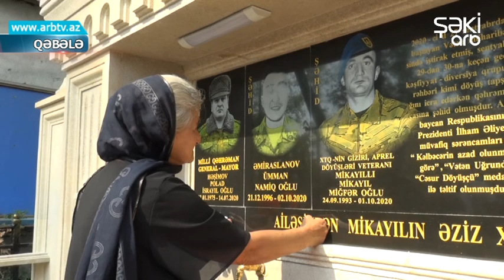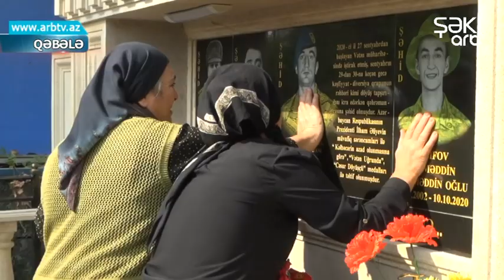Shehid Mikayil Mikayillinin ad gununde xatiresine bulaq achilib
Vətən müharibəsinin qəhrəman döyüşçülərindən daha biri – Xüsusi Təyinatlı Qüvvələrin giziri Mikayıl Mikayıllının şəhadətindən sonra ilk doğum günü qeyd olunub. Mıxlıqovaq kənd qəbiristanlığında şəhidin məzarı başına toplaşan doğmaları, kənd sakinləri, döyüş yoldaşları, rayon rəsmiləri Mikayıl Mikayıllının igidliyindən, cəsurluğundan söz açıblar. Bu gün Qarabağın azadlığı, Vətənin bütövlüyü üçün ali baş komandanın rəhbərliyi alltında şanlı Azərbay Ordusuna, şəhidlərimizə, qazilərimizə minnətdarlıq ifadə olunub. Mikayıl kimi mərd oğulların gələcək nəsillərə örnək olduğu vurğulanıb. Azərbaycanın qəhrəman hərbçisinin 28-ci doğum günündə xatirəsinə inşa edilən bulağın açılışı olub. Ailəsinin şəxsi vəsaiti hesabına tikilən bulaq Fəzail Həmidov adına Mıxlıqovaq kənd tam orta məktəbinin yanında yerləşir. Böyük izdihamla keçən açılış mərasimində Azərbaycan Ordusunun Vətən müharibəsində göstərdiyi misilsiz şücaətdən bəhs olunub. Azərbaycan tarixinin bu şanlı səhifəsini şəhidlərimizin öz qanları, canları ilə yazdığı vurğulanıb. Qeyd edək ki, Mikayıl Miğfər oğlu Mikayıllının Vətən müharibəsində nümayiş etdirdiyi igidlik Prezident İlham Əliyevin sərəncamları ilə “Kəlbəcərin azad olunmasına görə”, “Vətən uğrunda” və “Cəsur döyüşçü” medalları ilə qiymətləndirilib.